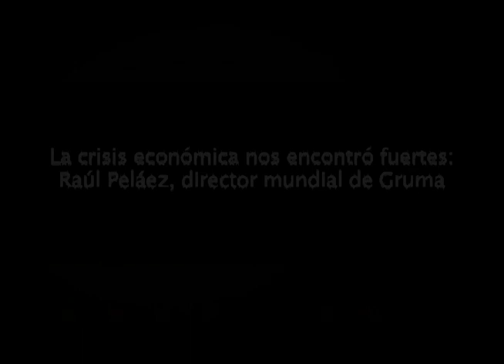El FINANCIERO Estreategia de Negocios grupo Gruma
Raúl Peláez
Director mundial de grupo Gruma